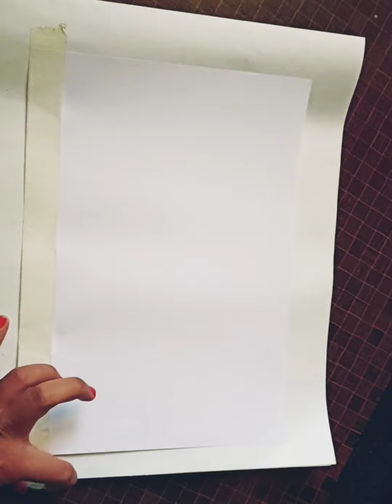simple oil pastels drawing for beginners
Materials
paper A4
oil pastels_ Faber castell ( ultramarine Blue, deep Blue, light Blue, Black)
masking tape
Cotton
acrylic colour _fevicryl, Black
brush
water